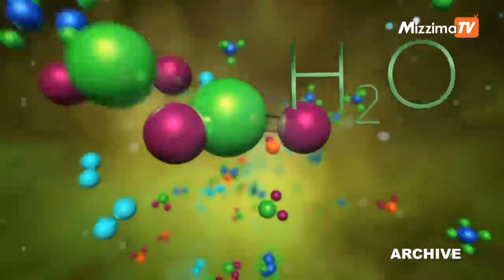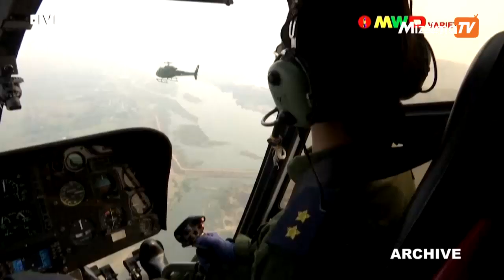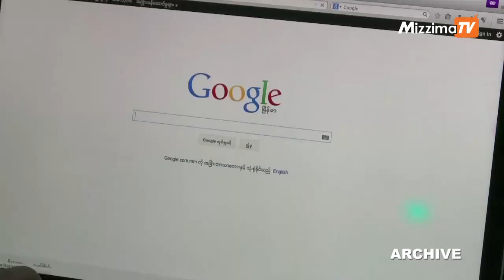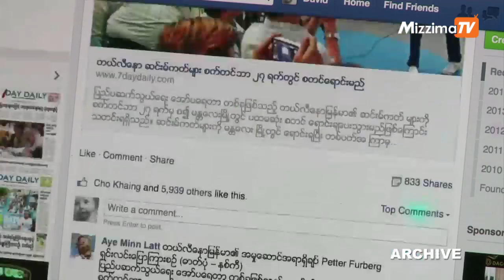Business Round Up (09 December 2021)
00:00 - Intro

00:05 - စစ်ကောင်စီၤရဲ့ မြန်မာ့သစ်လုပ်ငန်း(MTE)က ရန်ကုန်(ကျွန်းသစ်လုံး) တန်ချိန် ၁၈၀၀ အပါအဝင် သစ်မာသစ်လုံး/သစ်ခွဲသား တန်ချိန် ၁၂,၀၅၀ ရောင်းချဖို့ ထပ်ပြီး တင်ဒါဖိတ်ခေါ်။

02:31 - သဘာဝဓာတ်ငွေနဲ့ ဆိုလာပေါင်းစပ် ဓာတ်အားပေးစက်ရုံစီမံကိန်း (၂) ခု ဖော်ဆောင်တည်ဆောက်ဖို့တင်ဒါခေါ်ယူ။

04:44 - ‘Meta’ က မြန်မာ အာဏာသိမ်းစစ်တပ်ရဲ့ ထိန်းချုပ်မှု အောက်မှာ ရှိနေတဲ့ စီးပွားရေး လုပ်ငန်းတွေကို ကိုယ်စားပြုနေတဲ့ ပေ့ဂျ်စာမျက်နှာတွေ၊ ဂရုပ် အုပ်စုတွေ၊ အကောင့်တွေကို ဖယ်ရှား။

06:48 - စစ်ကောင်စီရဲ့ ညွှန်ကြားချက်နဲ့ မိုဘိုင်းအင်တာနက်အသုံးပြုခ နှုန်းထားတွေကို ဒီဇင်ဘာ ၈ ရက် ကစတင်ပြီး အရင်ကထက် နှစ်ဆနီးပါး တိုးမြှင့်။

09:34 - ကြက်သွန်ကုန်စည်ဒိုင်ကို နိုဝင်ဘာလအတွင်း နွေ ကြက်သွန်နီ ကုန်ချိန် ပိဿာ ၄၇ သိန်းအထိ စံချိန်တင် အများဆုံးဝင်ရောက်လာတာကြောင့် ကုန်သည်တွေနဲ့ ပွဲရုံတွေ အရှုံးပေါ်။